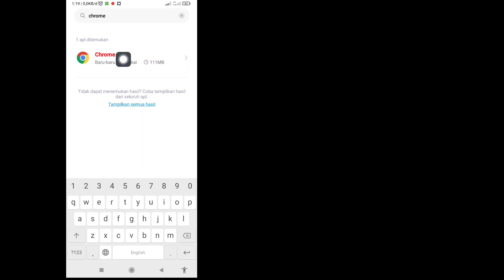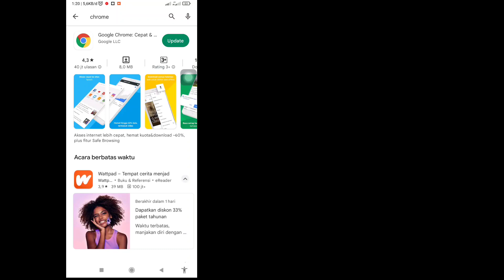Cara Mengatasi Error Situs Ini Tidak Dapat Dicapai Di HP Android | Perbaikan Kesalahan Google Chrome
Dalam video ini, saya akan menunjukkan kepada Anda “Cara Memperbaiki Kesalahan Situs Ini Tidak Dapat Dicapai Di Ponsel Android | Perbaiki Kesalahan Google Chrome” tonton video lengkap ini dan pelajari ini ikuti semua langkah saya tanpa melewatkan.
 Ini paling penting untuk semua pengguna Google Chrome.